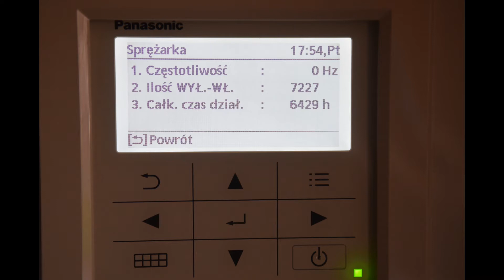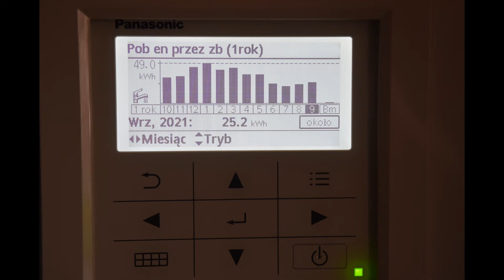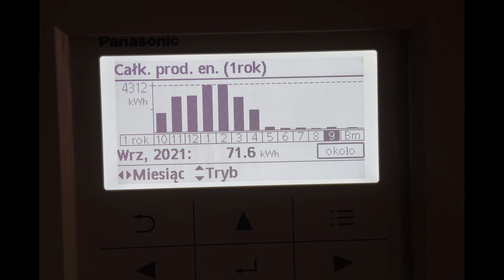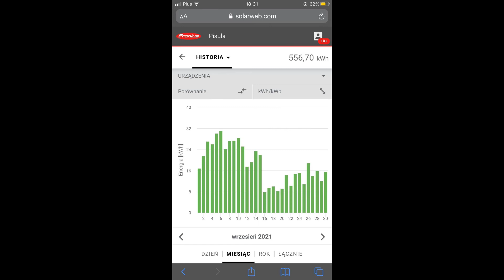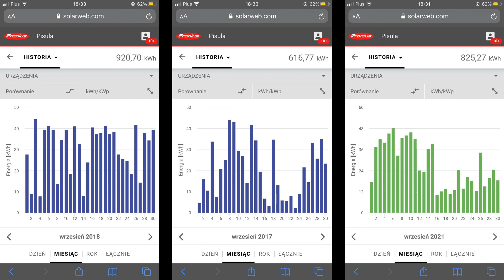Pompa ciepła i fotowoltaika wrzesień 2021 statystyki